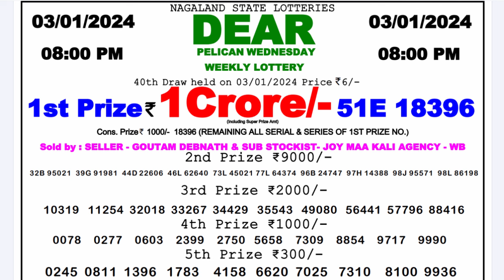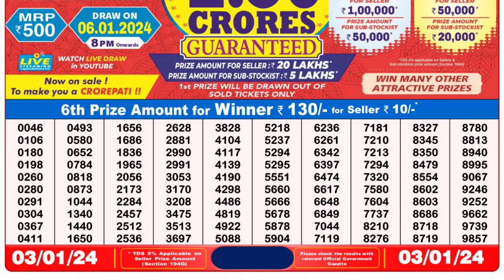Nagaland Lottery Sambad Live 8pm 03.01.24